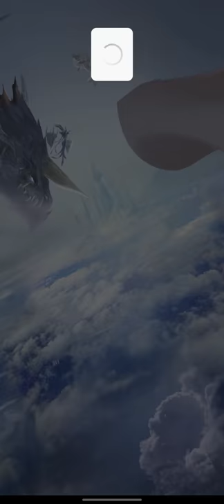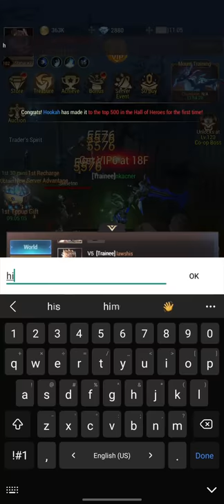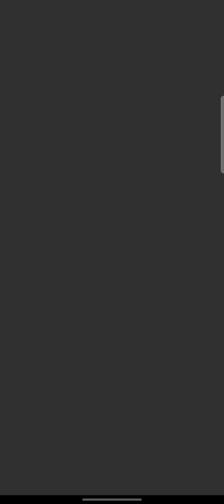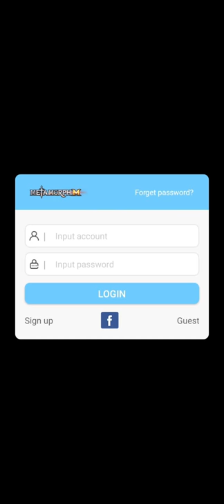EASY LEVEL 200 FREE VIP 10 - METAMORPH M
System Specs:

Tecware Mirage 120 AIO
Prime H310M-K R2.0
Nvidia GTX 1070 Ti 8GB
G.Skill F4-2666Mhz-8GTZRX DDR4 x 2
Kingston SKC600512G
Windows 10 Pro 64bit
Acer Predator XB1 165Hz IPS WQHD